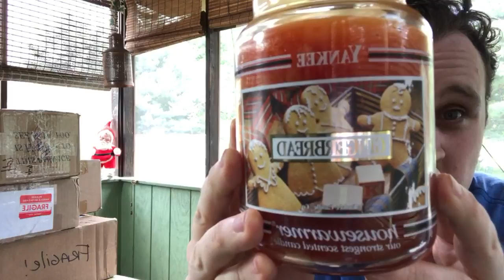LIVE - Yankee Candle HAUL - SAS & MAIL Unboxing - Rare STUFF! Semi Annual Sale!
Smell it Sunday June 10th 2018 - Opening up a huge stack of mail/boxes that are loaded with Yankee Candle goodies (some very rare stuff). & more of my Yankee Candle Semi Annual Sale purchases. HALLOWEEN Updates! Join in on all of the unboxing :)